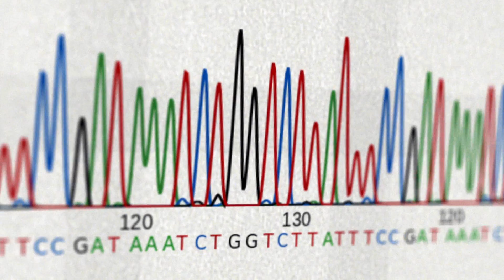In Memory of Dr. Sheldon R. Pinnell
As SkinCeuticals founding scientist, Dr. Pinnell changed the face of topical antioxidants with his pivotal research.  Dr. Pinnell passed away July 2013. His quest for knowledge and dedication to skin science was paramount for establishing SkinCeuticals as the antioxidant authority. His work will continue to inspire our research and promote our mission, which is to develop advanced skincare solutions backed by science.